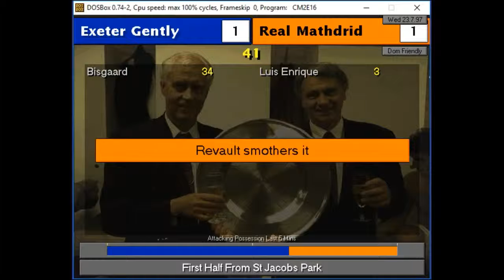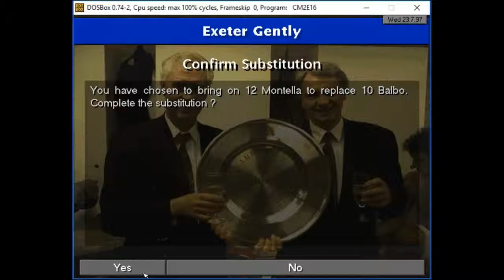2019 CM9798 Cup - Group C: Exeter Gently vs Real Mathdrid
The first round of matches in Group C sees Exeter Gently host Real Mathdrid.